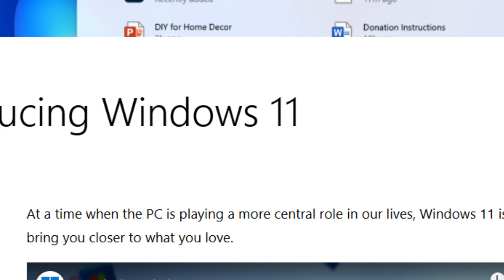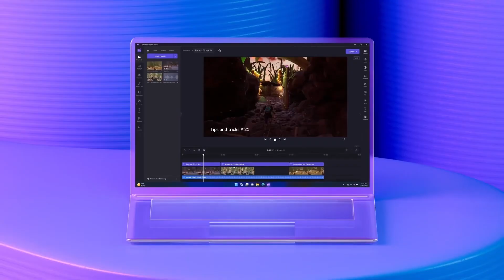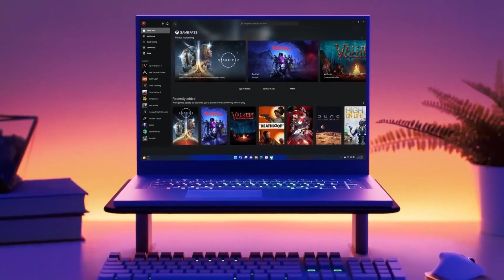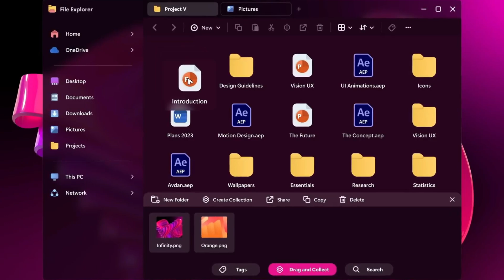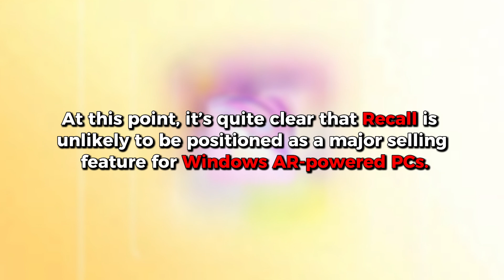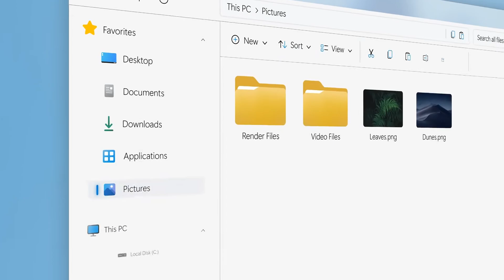Microsoft's Secret Windows 12 Plans - What They’re Not Telling You!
🚨 Microsoft's Secret Windows 12 Plans - What They’re Not Telling You! 🚨 Windows 12 is coming, and Microsoft is keeping some BIG secrets! 🤯 In this video, we dive into the Windows 12 concept, new AI features, and system requirements you need to know. Will Windows 12 officially be released in 2025? What’s hidden in the Windows 12 preview and trailer? We’ll break down the upcoming Windows 12 OS, its redesign, and how it compares to Windows 11. Plus, learn how to download Windows 12 beta and explore its game-changing AI-powered features! 🔥